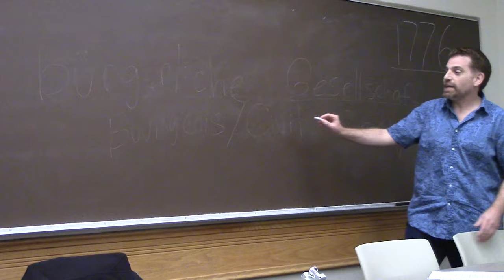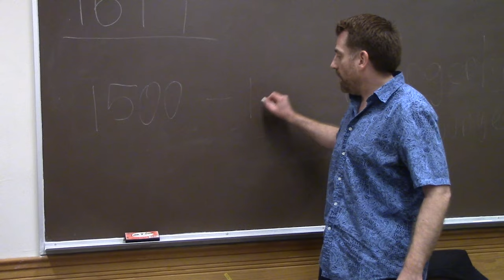The American Revolution and the Left (02/20/23 teach-in)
What was the American Revolution? Why did the Left once claim 1776 as its own? What relevance does the founding of the United States have today? This talk will address these questions by exploring the meaning of the Revolution for classical Marxism and in world history.